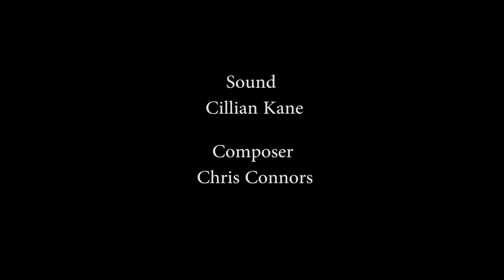Tracksuit Bottoms Trailer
Short film.

Coming soon.

Written, Directed and Edited by: Joseph Kelly
Produced by: Gosia Szanca
Cinematographer: Subham Jain

Staring:
Rhys Mannion
Max Trigub
Brandon Noble
Jack Wright
Michael Browne
Joseph Palmer
Kathleen Ryan

Sound: Cillian Kane
Composer: Chris Connors

Special thanks to:
Sean Murphy
Mireya Santiin
Denis Haugh
Dathaí Keane
Jenny Roche